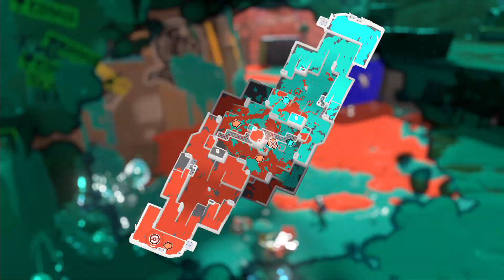【Splatoon3】奥が深いぞ！スプラッシュボムの世界！スプラトゥーン3 実況プレイ！#60【クラッシュブラスター 他】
「スプラトゥーン3」の実況プレイ動画です。本作品は任天堂の人気タイトル「スプラトゥーンシリーズ」の3作品目です。動画ではバンカラマッチやナワバリバトルを中心に遊んでいきたいと思います。

Part60はサブウェポン実況回「スプラッシュボム」編です。スプラ1のノヴァブラスターネオから約7年。ひたすらボムを投げ続けてきた私ですが、スプラボムってすごく奥が深いのはご存じですか？適当に投げるだけじゃない、相手の動きを読んだり、牽制したりと様々な使い方が出来るスプラボム。今回はその序章をご紹介します。

■Splatoon3 実況プレイ！

■ MOTTY専用の動画検索ファンサイトが出来ました！